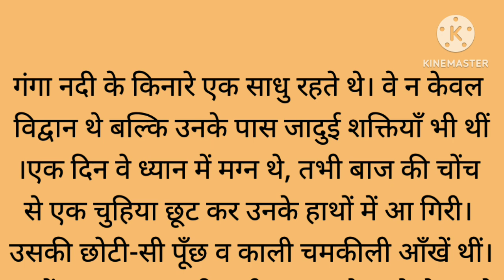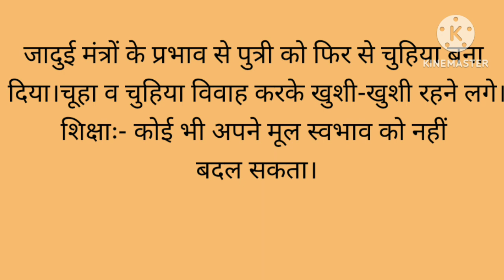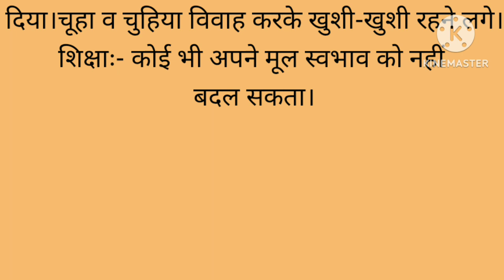शिक्षाप्रद कहानी दिल को छू लेने वाली ll Motivational story